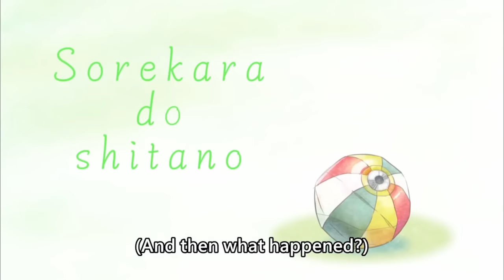[ENG SUB/Hololive] Axel just doomed Holostars for angering God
Credits :
BGM